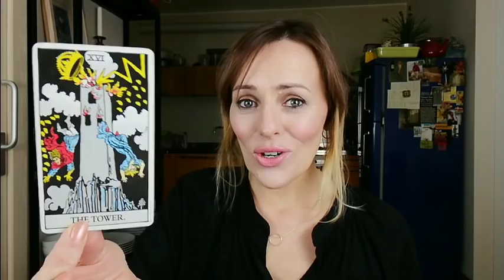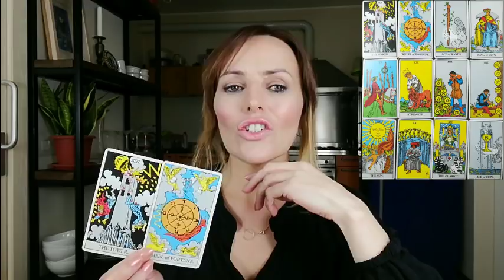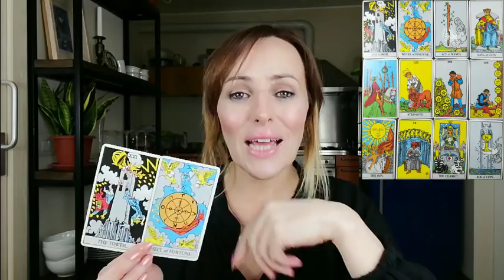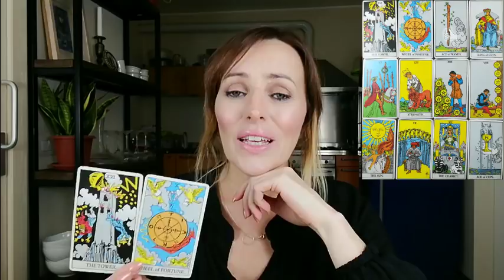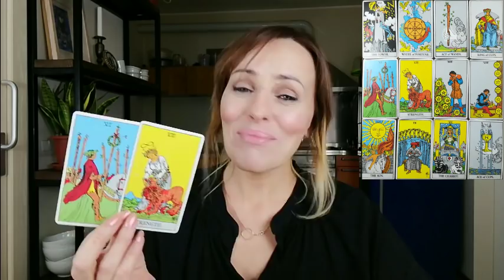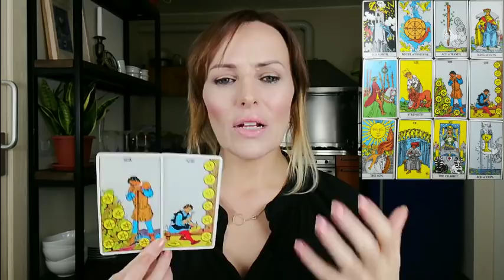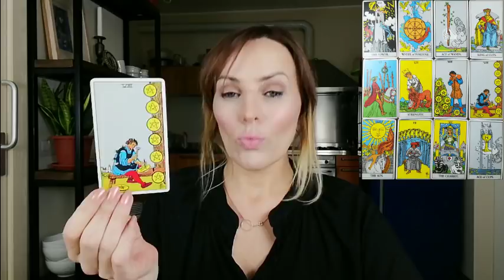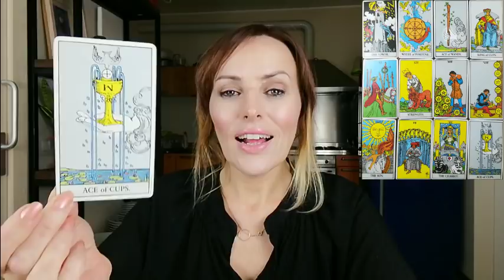AQUARIUS - FEBRUARY 2019 - THIS KARMIC TURN - General Psychic Tarot Reading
Welcome to She Bear Tarot. A channel dedicated to bringing you a new psychic tarot reading every month. I hope you enjoy it!

A general psychic tarot reading for AQUARIUS FEBRUARY 2019.